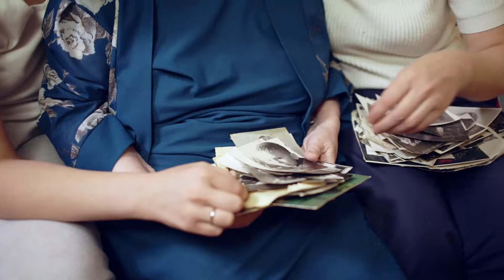Downsizing: Why is parting with your stuff so hard?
🤔Thinking about 𝚍𝚘𝚠𝚗𝚜𝚒𝚣𝚒𝚗𝚐, but not sure where to start❓ One hurdle that most face is deciding what to do with all of the cherished 📚 belongings 🖼️that have accumulated over the years. In this video, we give you our suggestions.

Seattle Area Real Estate Brokers
Steve Hill and Sandra Brenner
Windermere Real Estate
12250 Greenwood Ave N
Seattle WA 98133
BrennerHill.com

getting rid of stuff minimalist
getting rid of stuff feels good
how to get rid of stuff before moving
how to get rid of things with sentimental value
why do i want to get rid of everything
how to get rid of clutter fast
hard time getting rid of stuff
getting rid of clutter in your life
downsize and declutter
downsizing and starting over
how to downsize from house to condo
moving to a smaller house and decluttering a lifetime of belongings
downsizing checklist pdf
downsizing at 70
how to downsize your life and save money
downsizing guide for seniors